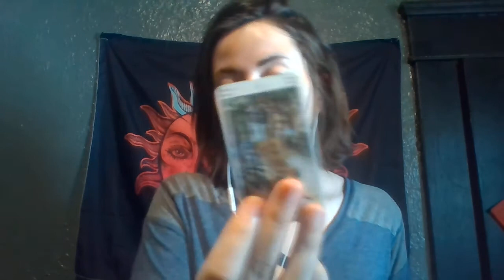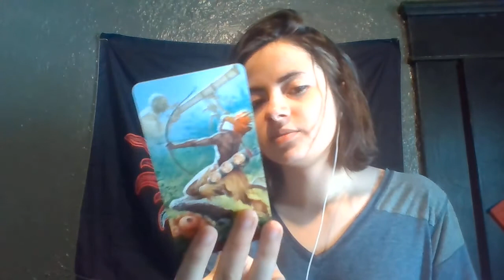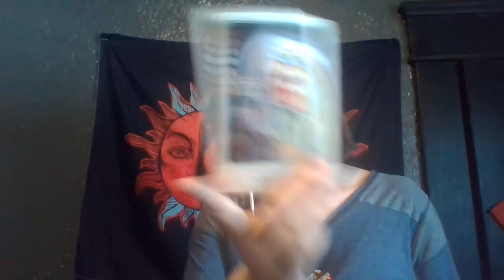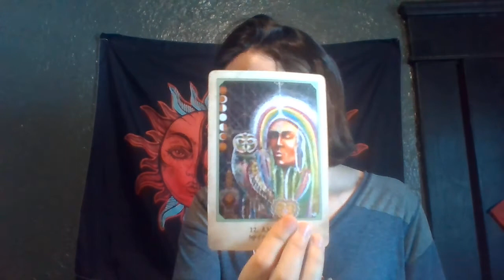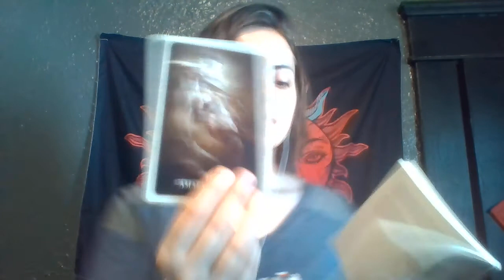Taurus NO ONE CAN STOP YOU! Spirit message May 2021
taurus spirit message may 2021